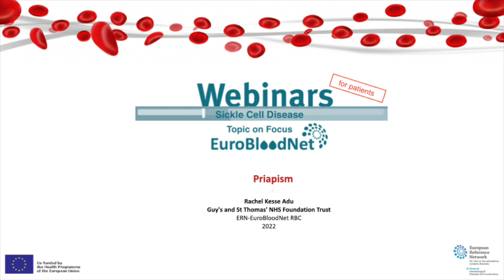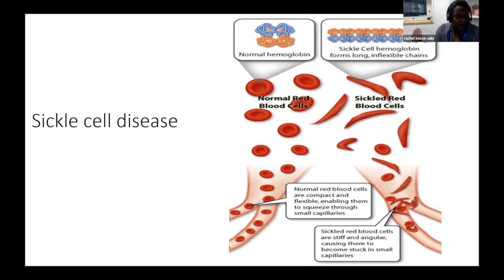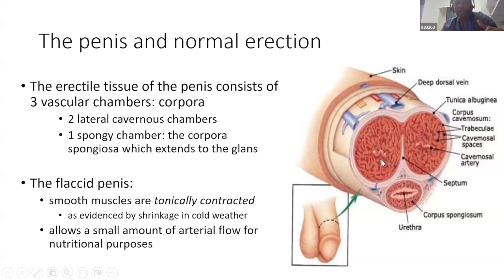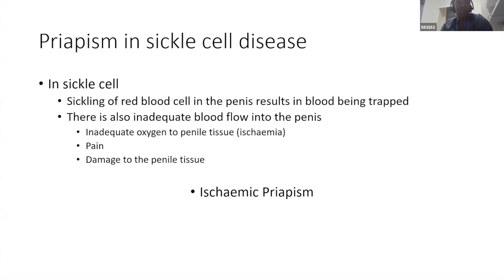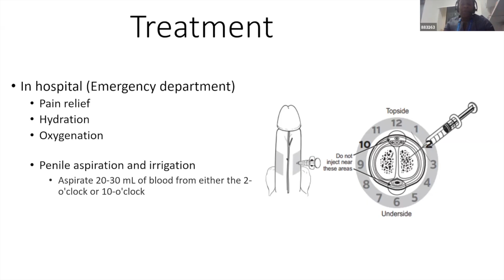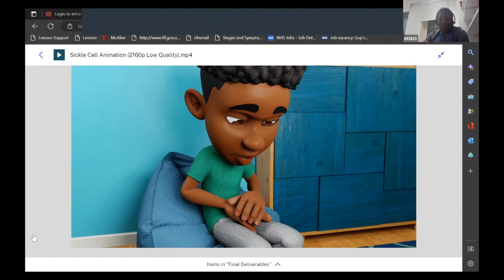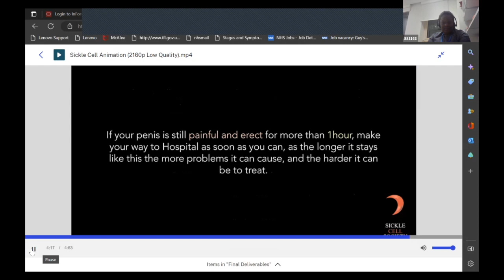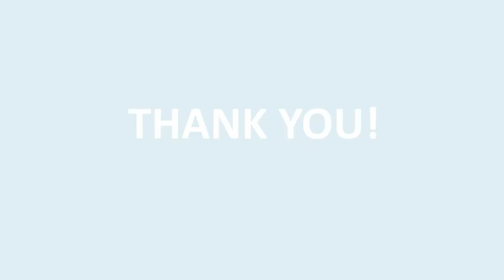EuroBloodNet Topic on Focus on SCD for Patients & their families: Priapism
EuroBloodNet Topic on Focus on SCD for Patients & their families: Priapism provided by: Rachel Kesse Adu, Guy's and St Thomas' NHS Foundation Trust

ERN-EuroBloodNet Topic on Focus on Sickle Cell Disease (SCD) for patients and their families aims to disseminate very important topics related to SCD to the patient community and their families: the latest advances in treatment and diagnosis, improving the quality of life in the field of this rare red blood cell disease.

The 11 Topics of this program have been chosen by people living from SCD answering the ERN-EuroBloodNet Survey on Prioritization of Educational Needs.

PROGRAM
New therapies for SCD
Speaker: Malika Benkerrou (AP-HP Hospital Saint-Louis, Paris)

Adult Patients Quality of Life
Speaker: Noémi Roy, (Oxford University Hospitals NHS Foundation Trust)

Hydroxyurea and fertility
Date: 14th March 2022
Speaker: Mariane de Montalembert, (AP-HP Hospital Necker, Paris)

Neurological Damages in SCD
Date: 4th April 2022
Speaker: Raffaella Colombatti, (AOU Padova)

Neonatal Screening
Date: 9th May 2022
Speaker: Béatrice Gulbis, (ULB Hôpital Erasme, Bruxelles)

Gestational Risk
Date: 6th June 2022
Speaker: Laure Joseph, (AP-HP Hospital Necker, Paris)

SCD and immune disease
Date: 4th July
Speaker: Slimane Allali, (AP-HP Hospital Necker, Paris)

Genetic Counselling and embryo selection
Speaker: Celeste Bento, (Centro Hospitalar e Universitário de Coimbra, EPE)

BMT: survival infertility and other complications
Speaker: Subarna Chakravorty, (King's College Hospital NHS Foundation Trust)

Polyuria and Enuresis: kidney damages
Date: 14th November 2022
Speaker: David Rees, (King's College Hospital NHS Foundation Trust)

Priapism
Speaker: Rachel Kesse Adu, Guy's and St Thomas' NHS Foundation Trust